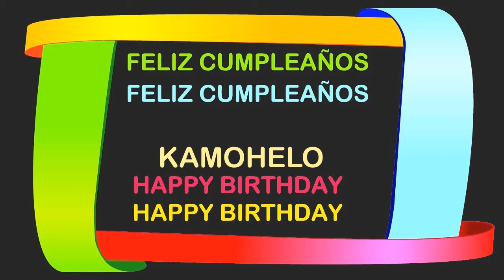Kamohelo Birthday Postcards & Postales